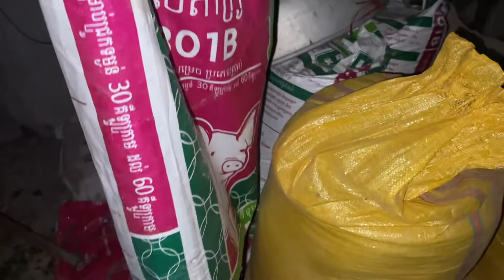Pigs Hungry At Night | Pig Life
Hello all dear friends!

This Video to showing about Pigs Hungry At Night | Pig Life

Som dos Animais - Animais da Fazenda - Animais da Família
Olá amigos. Pig Life Videos é um canal com objetivo principal é apresentar informações
e conteúdo de valor informativo educacional sobre os animais na Terra. Apresentamos sons,
formas e características dos animais. And Piglets action everyday.Pigs lifestyle and so on.

Nossos esforços se concentram em produzir e trazer a você filmagens nítidas,
conteúdos educacionais, tudo isso em vídeos divertidos e informativos.

O roteiro do vídeo é criado pelo autor do canal.
Todas as filmagens e imagens usadas pertencem às suas respectivas empresas,
e todas as mídias neste vídeo são usadas para fins educacionais através dos comentários.

Porcus,豚,豬,babi,PIG LIFE.